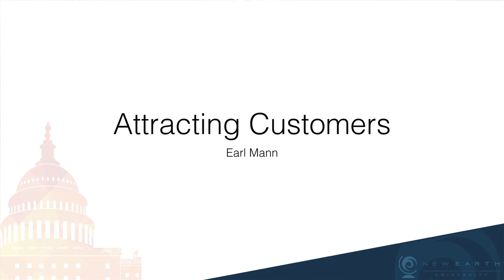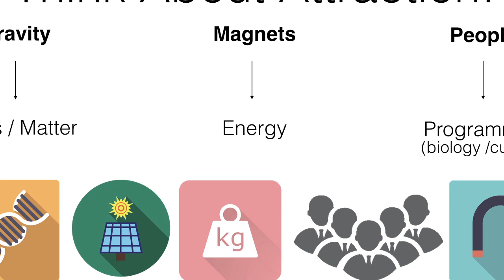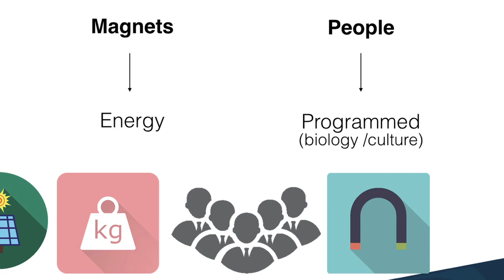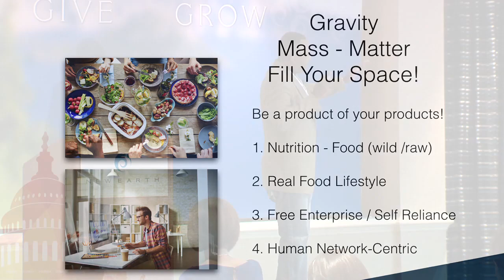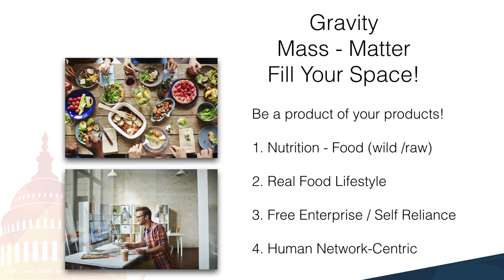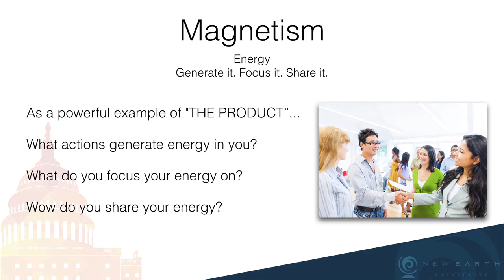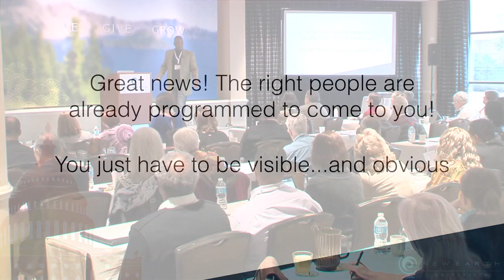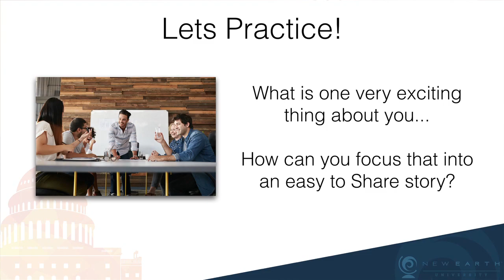Earl Mann on the Idea of attraction and applying it.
At the launch of New Earth's "Dare to Be Wild " dare . I spoke a little on the idea of attraction, and the "invisible" effect we may have on others as well gravity and other cool stuff.